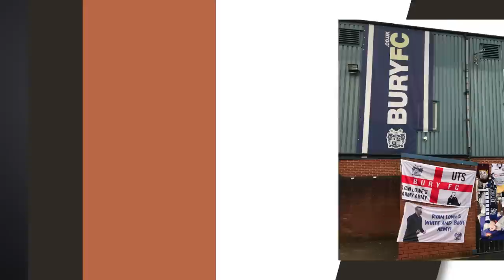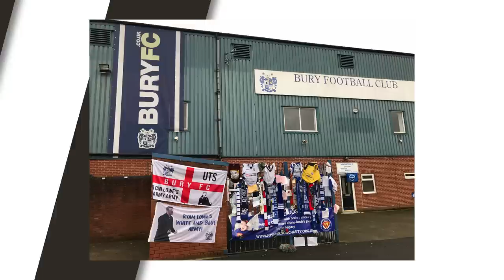Jake Silverstein | Interview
. . .Swansea City’s newest shareholder Jake Silverstein sits down with SwansTV to explain how he is proud of the progress he believes the club has made as it strives to strike the balance required to ensure its financial sustainability, and is confident a bright future lies ahead with the structures being put in place on and off the field.